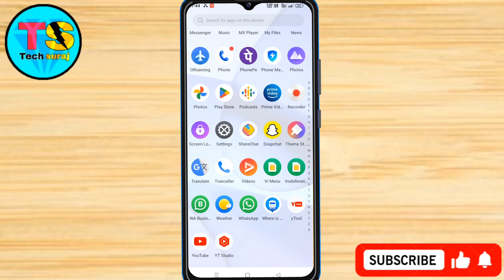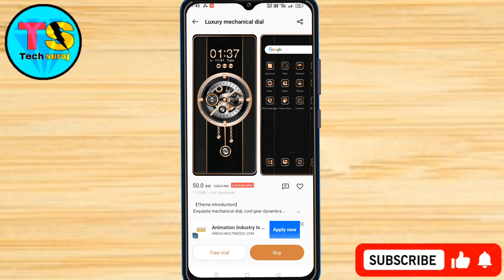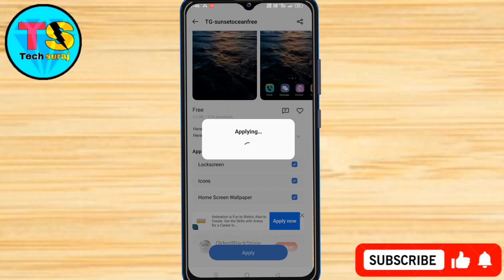Realme C51 Free Theme Change Setting Kaise Kare // How To Change Free Theme Setting On Realme C51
Realme c51 theme,
Realme c51 theme change,
Realme c51 free theme change,
Realme c51 free theme,
Realme c51 theme change free,
How to download free theme on realme c51,
Realme c51 me theme kaise change kare,
How to change theme style on realme c51,
Realme c51 download free theme Store,
Realme c51 change free theme kaise kare,
How to download realme theme free,
Tech Suraj